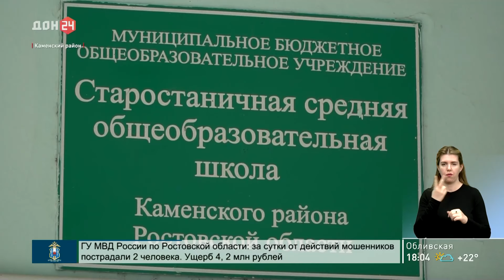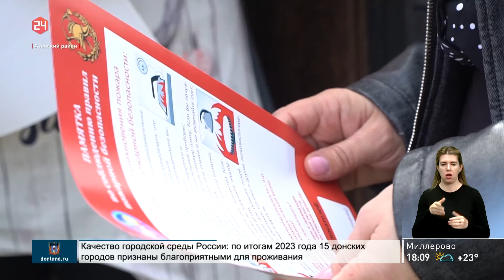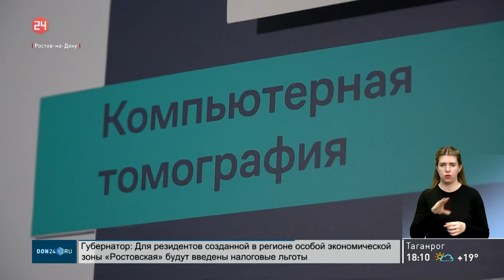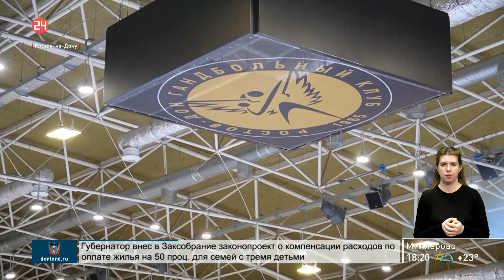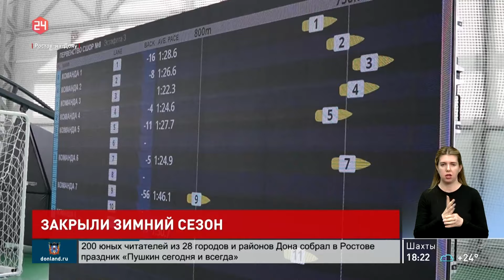Новости в 18:00 от 02.04.2024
- Увеличение выплат для контрактников
- Алые паруса новой школы
- Удобрение озимых культур
- Дончане о погоде
- Объявлен пожароопасный период
- Для людей или вместо них?
- Жизнь Платова глазами юных художников
- Единороги, страусы и верблюды на Дону
- Заработать очки первому составу
- Закрыли зимний сезон